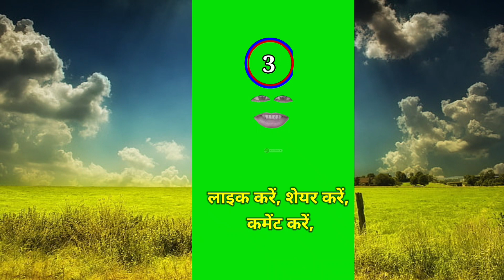प्याज गोभी का मच्छर वीडियो! सब्जी वीडियो! Comedy Video!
vegetables comedy,
vegetable comedy,
sabjiyon ki comedy,
Aloo ka comedy,
Mani meraj vines,
Garib vlogs India,
comedy per second,
Aalu pyaj comedy video kaise banaen,
 Aalu pyaj ki comedy,
Chunav,
 Comedy video,
 aalu ki video kaise edit karte hain,
 aalu pyaj tomato funny video,
aalu pyaj wali video kaise banaye,
 aalu pyaj wala video ,
funny cartoon, funny video,
funnyvideos, hindi comedy video, johny lever comedy, news 24, thethari puns eye video, vegetables comedy video, very funny aalu,
आलू प्याज कॉमेडी,
आलू प्याज टमाटर कॉमेडी वीडियो,
कड़ाई में कलछी फस गयी,
पंखे से काट हात,
आल का बिजनेस कॉमेडी,

goodland shorts,
bhojpuri comedy,
meraj vines,
alu ka comedy,
funny video, make joke of,
garib vlog India,
Hindi jokes,
jokes in hindi,
animeted comedy,
aalu animetion comedy,
potato comedy,
potato animetion comedy

आलू ने प्याज का उड़ाया मजाक,
मजेदार आलू कॉमेडी,
आलू वीडियो,
टमाटर कॉमेडी,
मच्छर की कॉमेडी वीडियो,
मच्छर भगाये कॉमेडी दिखाये,
मच्छरो की शादी वीडियो,
मच्छरों का दबदबा,
मच्छर फनी वीडियो,
मच्छर की बीवी वीडियो,